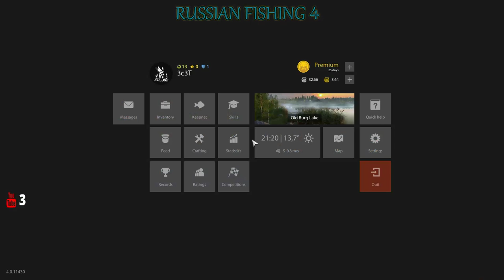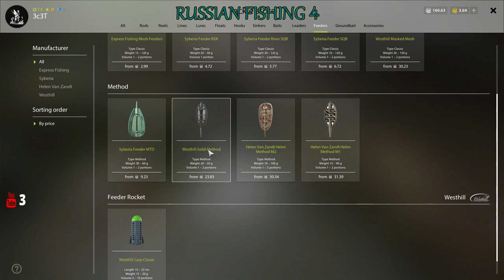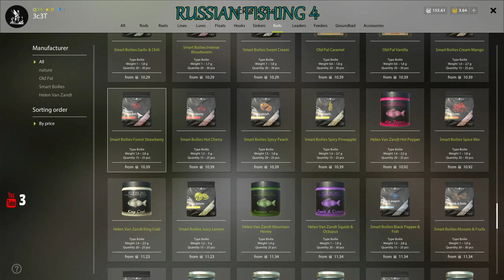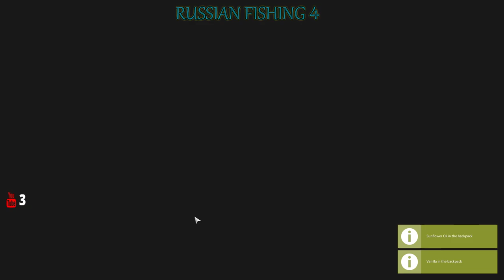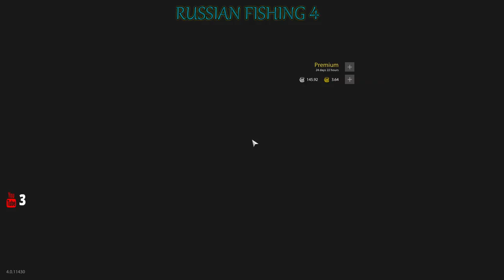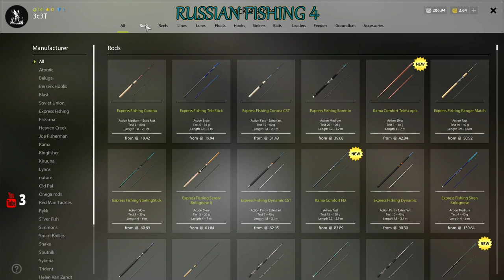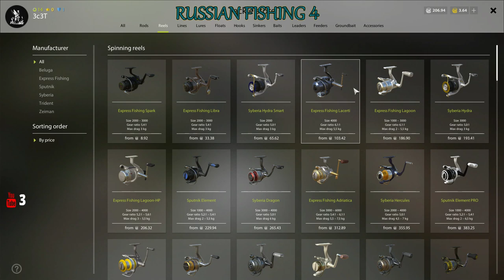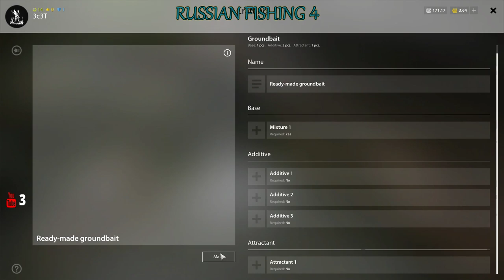🔴 Éjjeli horgászat 🔴 - 🔥 💻 👉🏼Russian Fishing 4👈🏼 💻🔥 *#5* [1080p60-fps]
Ha szeretnéd támogatni valamien formába a csatornám, itt megteheted!

Ha szeretnél loots-ot küldeni itt megteheted, Teljesen ingyen !

Ha tetszenek a videóim akkor Semmi más dolgod nincs csak:
⇨  Köszönöm! By 3c3T

░▒▓E L É R H E T Ő S É G E M:▓▒░

▬ Intel Core i7-6700k 4.0-GHz Turbo. 6.generációs CPU
▬ ASUS Z170-k alaplap, DDR4, USB 3.1, PCI-E 3.0, M.1
▬ 32GB DDR4 Kingston HyperX 2666MHz memória
▬ ASUS GeForce RTX 2080Ti 11GB ROG STRIX
▬ 250GB Samsung 850 Evo SSD Meghajtó
▬ 2TB 7200rpm merevlemez
▬ 24x DvD-író meghajtó
▬ Cooler Master 690 III nVdia Ház
▬ Cpu EKWB vízhűtés

▬▬▬▬▬ Apróság ▬▬▬▬▬

▬ Egér: mad catz rat 6
▬ Billentyűzet: Corsair K70 Rapidfire RGB
▬ Füles-Mikrofon: ASUS Strix DSP
▬ Egér Pad:    Razer
▬ Monitor 1:  Samsung
▬ Monitor 2:  LG

▬▬▬▬▬ Programok ▬▬▬▬▬
► Video felvevő: Streamlabs OBS